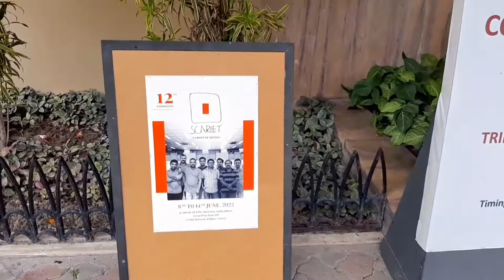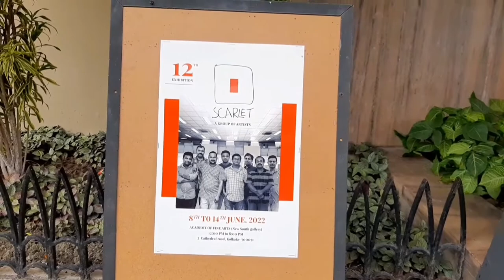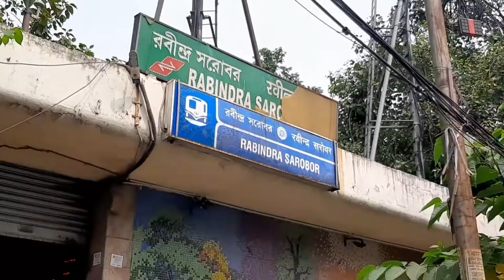Birla Academy of Art and Culture | Kolkata | Art Gallery | Information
Birla Academy of Art and Culture
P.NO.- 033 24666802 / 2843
                     40089489